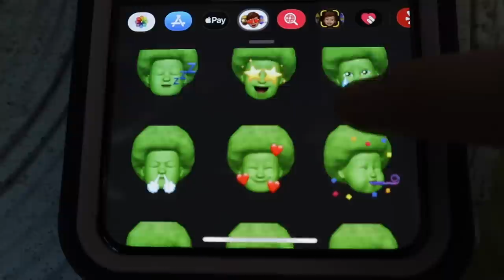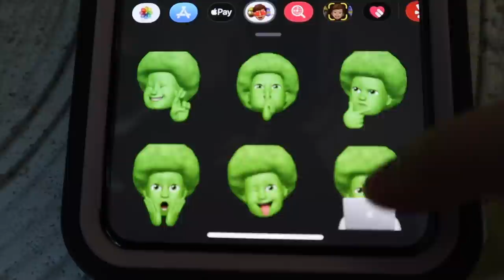Lousin's Try On Haul! - Life of Lilyth